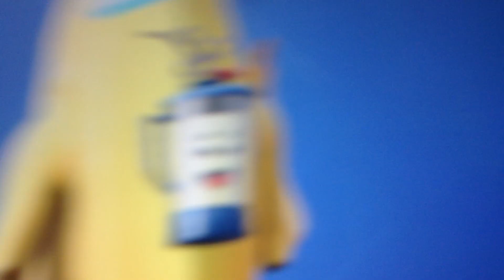Thank you! For getting us to are 30 episode on fortnite ultra (reuploud )